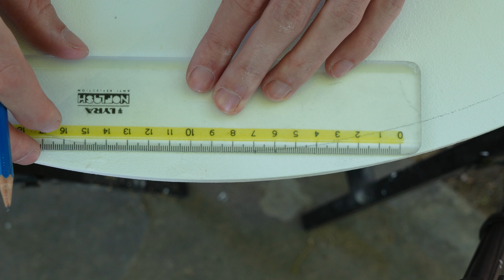I Did This Stingray Artwork Using 4Km of Strings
I usually do portraits and faces with my colored string art, it's true! But this time I wanted to try an animal, to be precise a very fascinating marine animal: the stingray. In the next videos you will see a series focused on the sea (marlin, coral reefs, shells, tropical fish) that will be exhibited in Milan. I hope this magic of the sea accompanied by my art will entertain you. You can also follow me on: